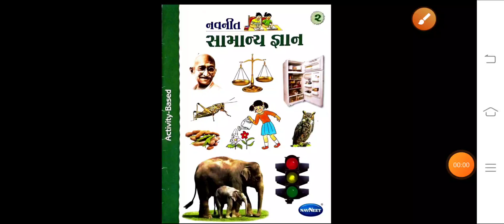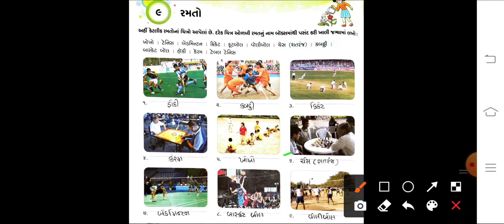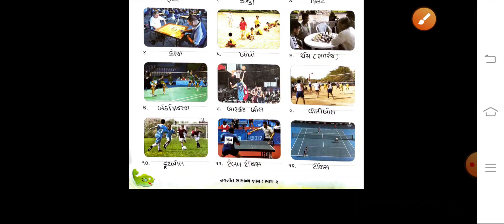ધોરણ-૨ # સામાન્ય જ્ઞાન # પાઠ-૯